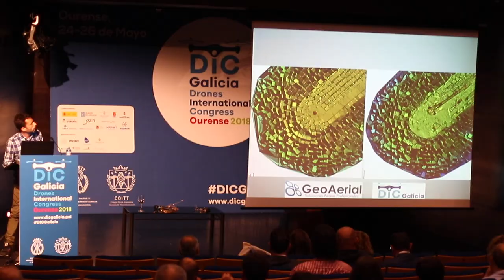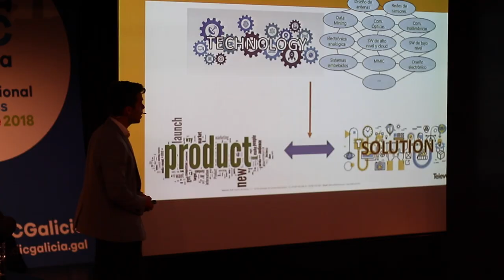DIC - Drones International Congress Ourense 2018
Fuimos invitados a asistir y participar en el Drones International Congress Ourense 2018, dónde además de visitar el congreso, se organizó que Raquel Bellot volase una demo de heli 3D durante la comida de clausura, ante todas las autoridades, incluyendo la Presidente del Congreso Ana Pastor y los máximos responsables de AESA